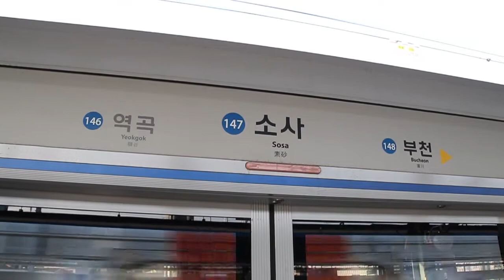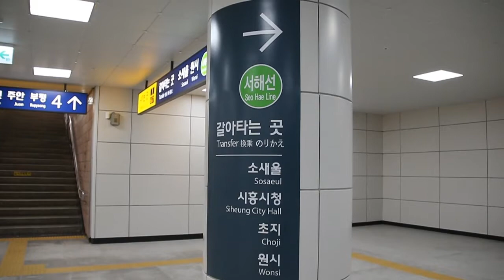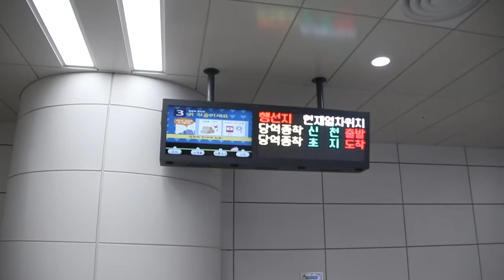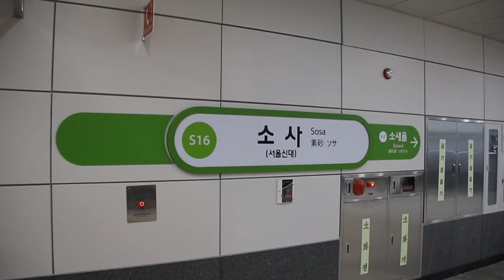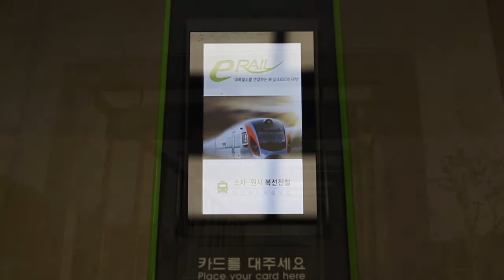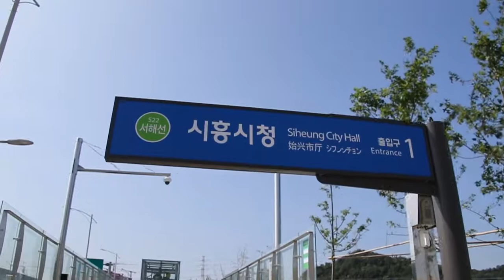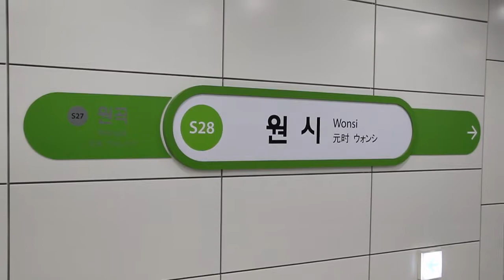Seohae Line (서해선), Sights and Sounds - June 16, 2018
Here are various videos taken on June 16, 2018, featuring the newly opened Seohae Line (서해선). This particular compilation shows non-train action videos such as views of stations, signs, transfers, and maps.